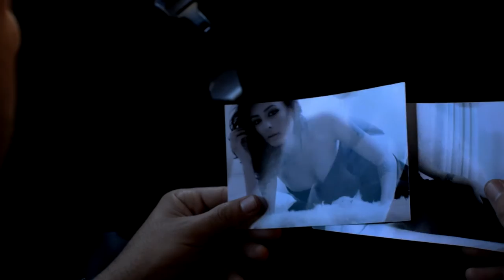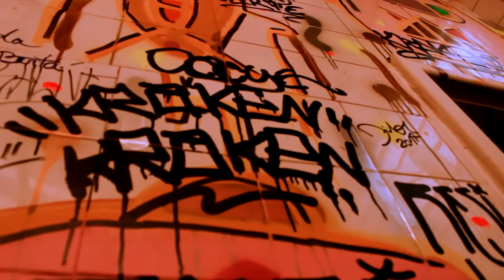Coletivo Universal & Kïcila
Música
ME PROVOQUE
Liga Nóis EP
Coletivo universal

Musica tema do curta-metragem Sigilo S/A

Escola Livre de Cinema

ELENCO

Sr. Pedro Vidal
EVANDRO ANTUNES

Detetive Horácio Velásquez
RODRIGO SANTOS

Dono do Birosca
SEBASTIAN OLIVEIRA

Clientes do Birosca
JULIANO VITRAL
THETÊ ROCHA

Cosplay Pós-Futurista
CANÁRIO FEDERICI

Senhor Grandão
ARTY RANNEY

Motorista
RAFAEL CORREIA

Porteiro
JURA ARAÚJO

Kamilla
PALOMA JARDIM

Dançarina
LAISSA LAMONE

Bartender
CÉSAR AUGUSTO

Clientes
STEPHANO JUNIO
MENOTTI ORLANDI
JOSÉ HENRIQUE
THIAGO AUGUSTO

Dançarinas
ELIENE OLIVEIRA
IZABELA SOUZA
VALÉRIA ANDRADE
VÂNIA CAMPOS
MIRLENE MOREIRA
LARISSA ORLANDI
TAUANE NEVES

Segurança do Lascívia
RAMON THIAGO

Devín Cafetão
CLEBER ÁVILA

Ed Marte
ED MARTE

Pole Dance
NAIARA BELEZA

Dona do Motel
IAMÍ RANE

Aline Marlasca
KÍCILA SÁ

EQUIPE TÉCNICA

FILIPE TAVARES
JULIANO VITRAL

Argumento
FELIPE ARAÚJO MINTO

Assistentes de Direção e Continuidade
NATASHA VIANNA
THETÊ ROCHA

FILLIPE HOTT
JULIANO VITRAL

FILIPE TAVARES
FILLIPE HOTT
JULIANO VITRAL

Still
CANÁRIO FEDERICI

THETÊ ROCHA

Figurinos
THETÊ ROCHA
EVANDRO ANTUNES
NATASHA VIANNA

Maquiagem
NATASHA VIANNA

Som Direto
RAFA RODRIGUES
THETÊ ROCHA

JULIANO VITRAL
THETÊ ROCHA
FILIPE TAVARES

EVANDRO ANTUNES
ARIELLE SATHLER
RAFAEL CORREIA
RAFA RODRIGUES

CODINOME FAVELA
Cifreste & Daniel FC

KÏCILA
Merije & Jamphel D

BASSET QUARTET
Cláudio Costa Val – baixo
Juliano Jubão – guitarra
Luiz Marcos Garcia – bateria
Álbum: “Nada temos e Tudo Perdemos” (Nafta, 2008)
Músicas:
O MENSÁGEIRO
GRID
NATA TEMOS E TUDO PERDEMOS

Montagem
FILIPE TAVARES

Finalização de Som e Imagem
FILIPE TAVARES

ESCOLA LIVRE DE
CINEMA * E.L.C./BH

1º Semestre 2014

CLÁUDIO COSTA VAL
direção

LUIZA BORGES MACHADO
NATÁLIA BANDEIRA
secretaria de cursos

CAETANO DRUMOND
design e produção gráfica

VS COMPUTADORES
assessoria de informática

MCOSTA CONTABILIDADE
assessoria contábil

Corpo Docente * 1o. sem/2014
ÁLVARO STARLING
ANDRÉ BELFORT
ANA LUISA SANTOS
BRUNO SENNA
CACÁ ZECH
CADU BARROS
CARLOS DANIEL
CLARISSA CAMPOLINA
CLÁUDIO COSTA VAL
CLÁUDIO LUIZ DE OLIVEIRA
DOUGLAS RESENDE
ED FÉLIX
ÊNIO RESENDE
EWERTON BELICO
FÁBIO CARVALHO
FÁBIO FELDMAN
GUILHERME BAHIA
ISRAEL DE OLIVEIRA
JOANA OLIVEIRA
JOSÉ RICARDO MIRANDA JR.
JULIANO LOPES “JUBÃO”
JÚNIA MELILLO
MARCELO MIRANDA
MARIANA MÓL
MATHEUS ANTUNES
RICHARDSON PONTONE
ROBERTO COTTA
SÉRGIO GOMES
URSULA RÖSELE
WOLFGANG WAGNER

AGRADECIMENTOS
BERNADETE CAMPOLINA
DAN GONÇALVES
GALERA DO PIOLHO
LÉO DO REVOLVER
LUCAS DE PAULA
SIMONE LIMA
TÚLIO FERNANDES

APOIO

CINE HUMBERTO MAURO
NAIARA BELEZA POLE DANCE ART FITNESS
OBJETORIA
PIOLHO NABABO

REALIZAÇÃO
E.L.C./BH

BELO HORIZONTE
setembro 2014